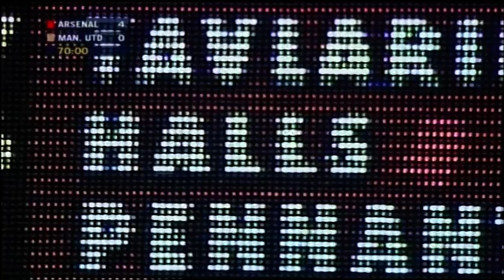Arsenal 4-0 Manchester United Worthington Cup 4th Round 2001/02